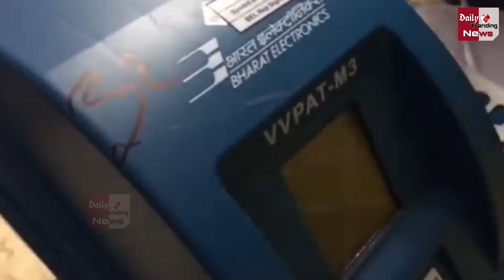जानें Kanhaiya Kumar और Giriraj Singh में से कौन जीत रहा बेगूसराय से !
Lok Sabha Election 2019: Lok Sabha Chunav 2019 Begusarai Exit Poll| Triangular Contest in Begusarai | Congress, Ralospa, VIP and we created a grand alliance |